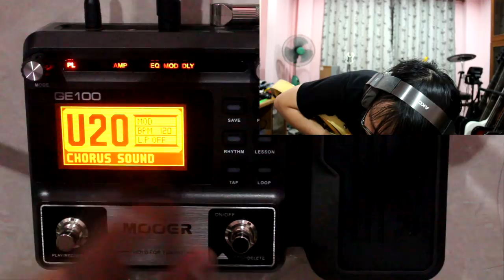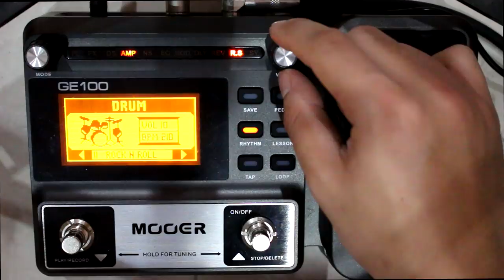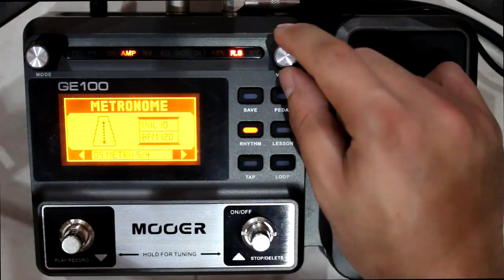แป๊ะ Syndrome - เหตุผลที่ควรซื้อ Mooer GE100